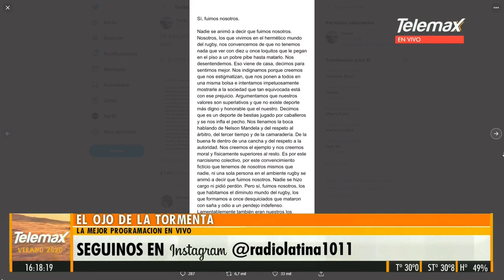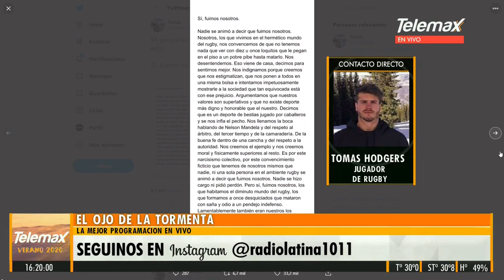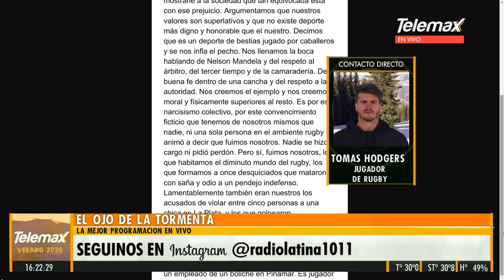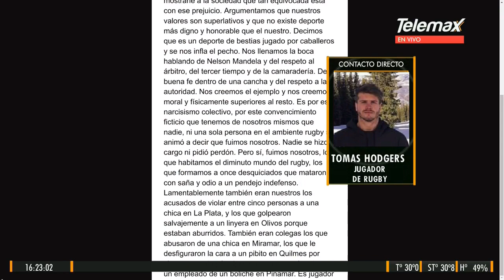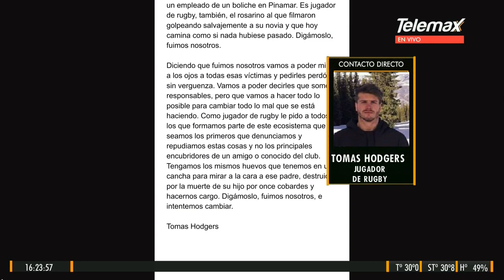Rugby | Tomás Hodgers - Jugador de Rugby y autor de una carta viralizada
Dialogamos con el jugador del Club Atlético del Rosario que escribió una impactante carta que lleva a la reflexión sobre los últimos hechos violentos donde fueron involucrados varios rugbiers.